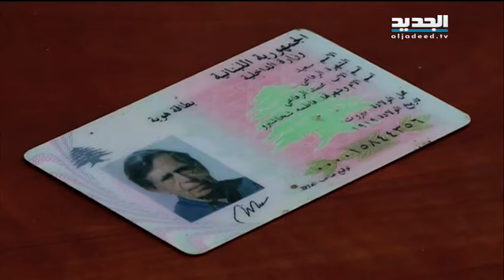معمر بيروتي لم يثنه سنه عن ممارسته حقَه الديمقراطي - حسان الرفاعي